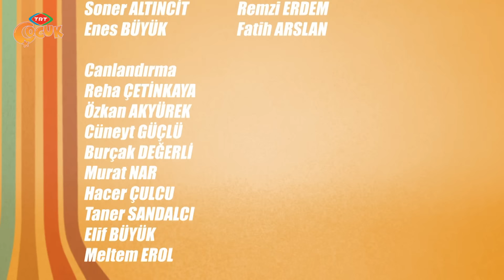Dört X 4'lü | 1.Bölüm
Kaptan, Poğaça ve Biberiye gölge ebesi oynayarak okuldan eve dönerken metruk bir evin önünde gizemli bir çocuk görürler.

 Çocukla tanışmak istediklerinde çocuk evin içine kaçar ve Biberiye onu takip ederken Kaptan ve Poğaça kısa bir tereddüt geçirdikten sonra Biberiye’yi yalnız bırakmamak için eve girerler.

 Evde garip sesler ve birilerinin olduğunu fark ederler ve uzaylı olduklarını düşündükleri kişilerin evde dolaştıklarını gördüklerinde evden kaçarlar. Kaptan babaannesini yardıma çağırırken Poğaça ve Biberiye de kapıda evi gözlerler.

 Babaanne ile Kaptan eve girdiklerinde çocukların uzaylı sandığı kişilerin evi ilaçlamak için orada bulunan görevliler olduklarını anlarlar.

 Kapıda gördükleri çekingen çocuk Tamtam ise eve yeni taşınan ailenin oğludur. Böylece Tamtam ile başlayan arkadaşlıkları ile “dörtlü” olmuşlardır.